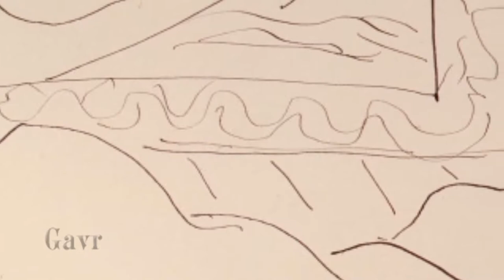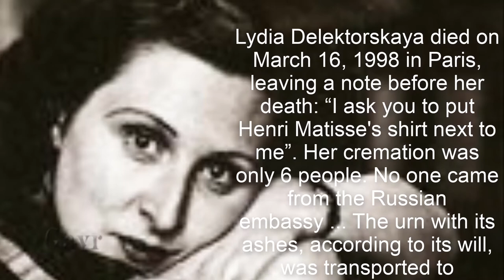Reclining nude Henri Matisse's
Reclining nude Henri Matisse's none other than Lydia Delektorskaya, assistant
and secretary Matisse. She courted his wife. It was the nanny of his children.
And suddenly she finds herself in spiritual intimacy with the master. Absolutely obvious,
what is spiritual Her affection, her devotion to Matisse to his cause, is unparalleled.
She did not consider that someone used it. In the world in which it plunged Henri Matisse,
Picasso came there, Chagall came there,
she would never have been, would not have this meeting. She was his inspiration, which
expressed in his works. Reclining nude, Henri Matisse's - one of these works. Henri,
A master with a capital letter, an unsurpassed master in applying colors, takes a pencil and
paper. And like a boy in love, draws one that is not in his taste. But looking at
"Reclining nude Henri Matisse's"and other drawings of Lydia, you can
understand the condition filed for divorce
Madame Matisse.